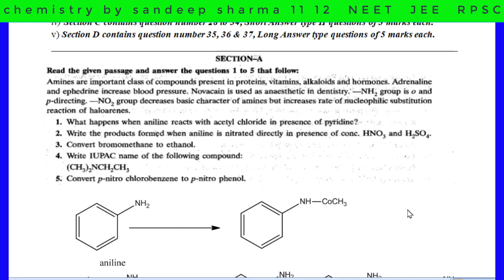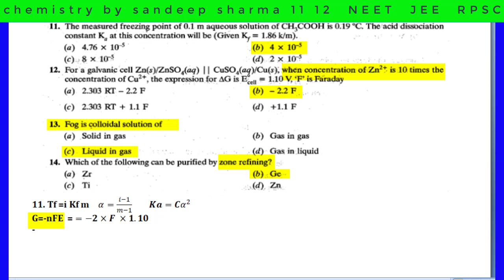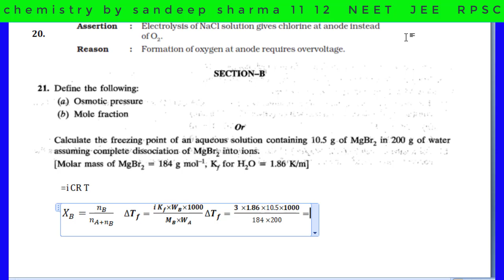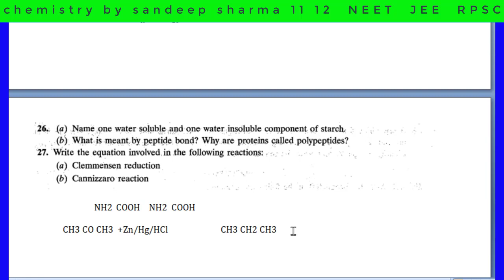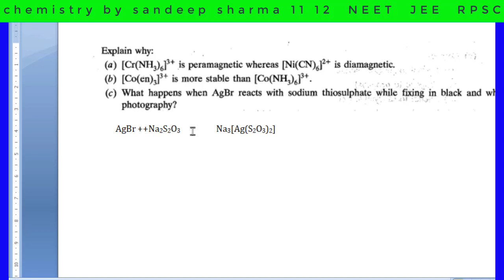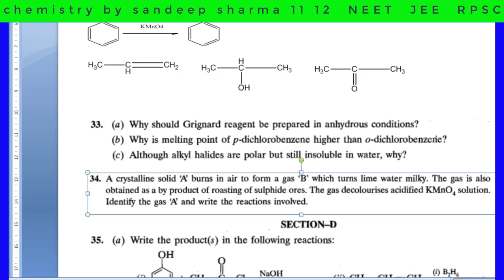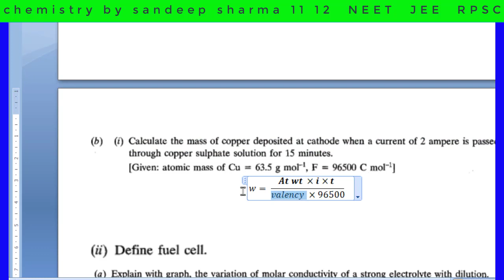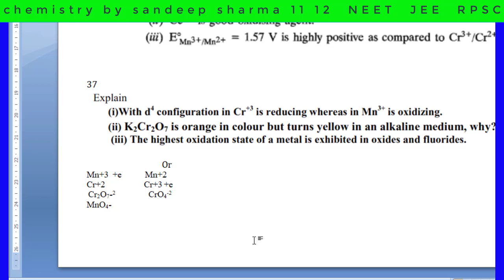CBSE chemistry Model paper with solution2020 for 12 class